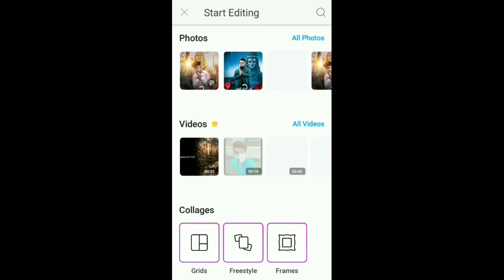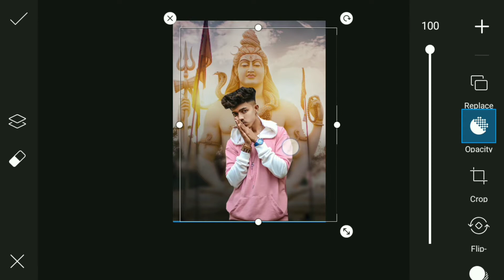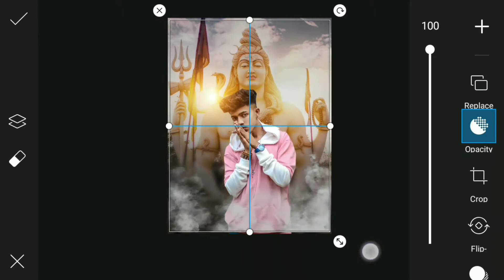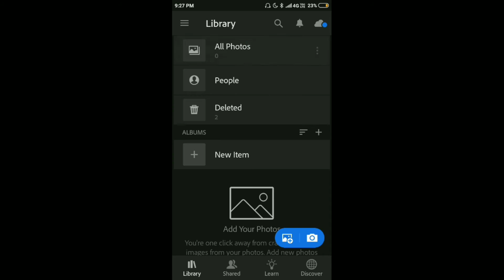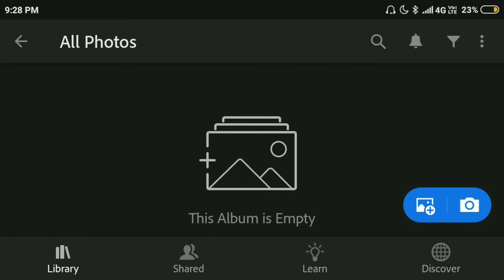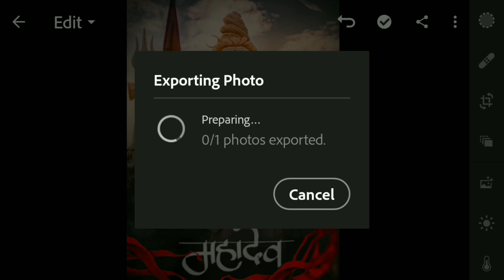Mahashivratri Photo Editing 2021 || Mahadev Photo Editing || Picsart Editing - SB EFFECTS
Our Quarries

*Mahashivratri Status
*Mahashivratri 2021
*SB Effects Shivratri Editing